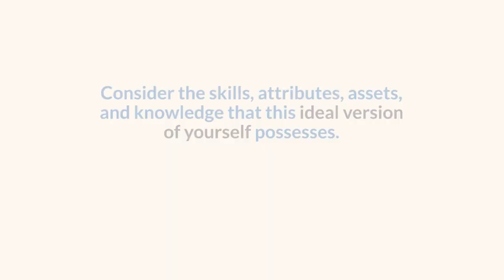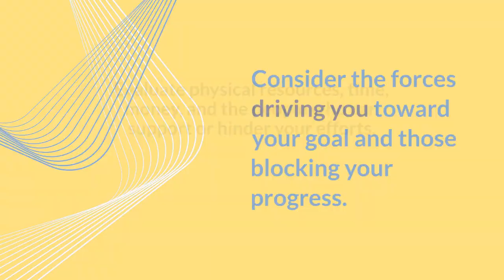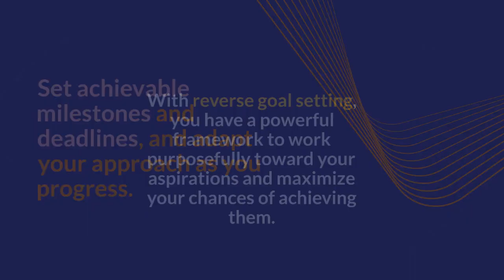Reverse Goal Setting: Crafting Your Path to Success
Begin by identifying a specific and well-defined goal that you want to achieve.

Imagine the person who has already achieved this goal and consider the skills, attributes, assets, and knowledge they possess.

Assess your current position in relation to the goal, including your strengths, weaknesses, and areas for improvement.

Identify the forces that are driving you toward your goal and those that may be blocking your progress, including physical resources, time, money, and people.

Develop a comprehensive plan that is process-oriented, actionable, and based on thorough research. Break down your goal into manageable steps, set realistic timelines, and allocate resources wisely.

Continuously gather knowledge about your goal and yourself. Adapt and refine your approach as you progress.